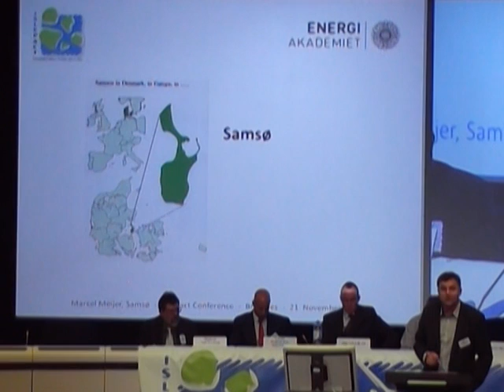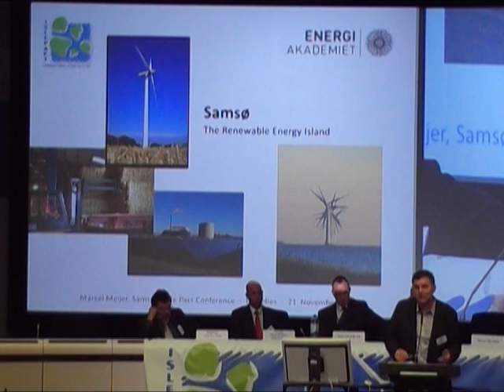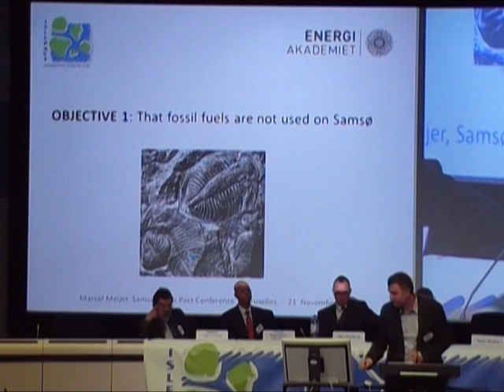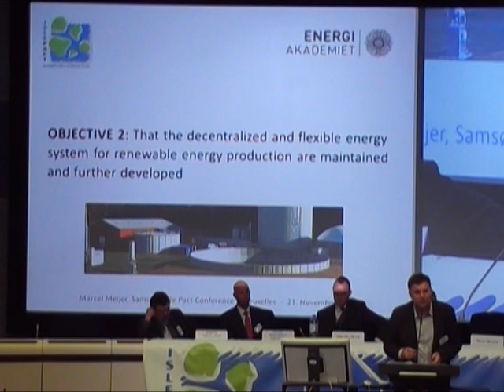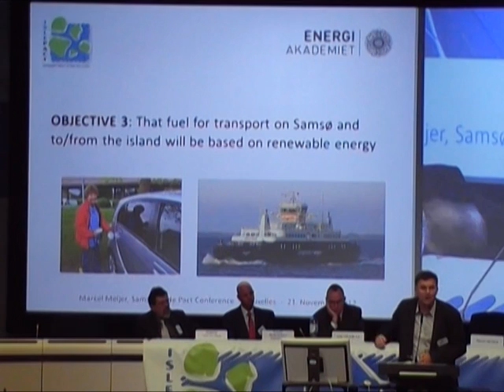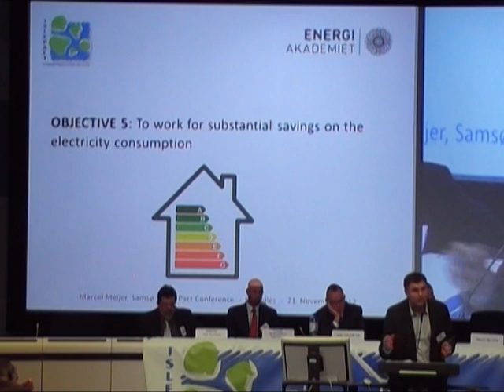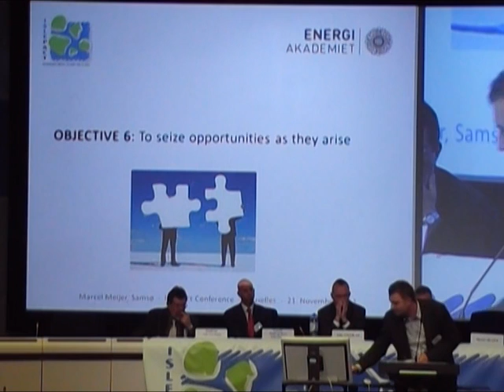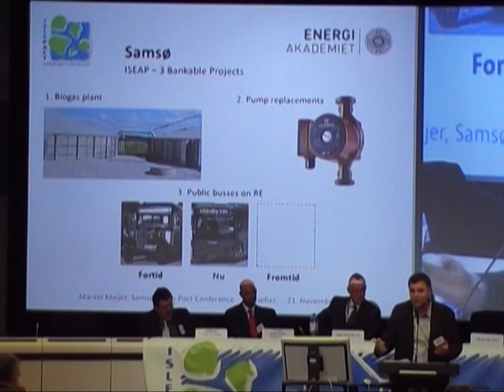Marcel Meijer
Deputy Mayor of Samsø - Denmark